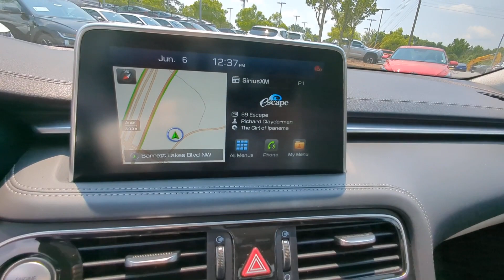2020 Genesis G70 Kennesaw, Marietta, Woodstock, Acworth, Roswell, GA G1748A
Vik Black Used 2020 Genesis G70 3.3T available in Kennesaw, Georgia at Hyundai of Kennesaw. Servicng the Marietta, Woodstock, Acworth, Roswell, GA area.

Recent Arrival!brbrBluetooth Hands Free Android Auto & Apple CarPlay Auto High-beam Headlights Auto-dimming Rear-View mirror Electronic Stability Control Emergency communication system: Genesis Connected Services Exterior Parking Camera Rear Front Passenger Seat Walk-In Device Fully automatic headlights Garage door transmitter: HomeLink Heated Multi-Adjustable Front Bucket Seats Integrated Memory System (IMS) Memory seat Power driver seat Power moonroof Power steering Radio: AM/FM/SiriusXM/HD Lexicon Audio System Steering wheel memory Steering wheel mounted audio controls Wheels: 19 x 8.0J Fr & 19 x 8.5J Rr Alloy. 17/26 City/Highway MPG Clean CARFAX.brbrVik Black 2020 Genesis G70 3.3T RWD V6brbrbr*Please contact dealer for full details. All prices do not include taxes estimated tax fees dealer documentary fee certification costs reconditioning costs and any installed equipment. *Limited warranties see dealer for details.